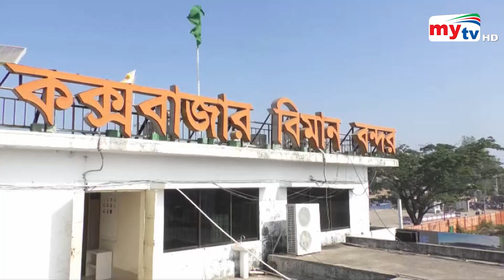অনিরাপদ বিমানবন্দর ! | Bangla News | Mytv News